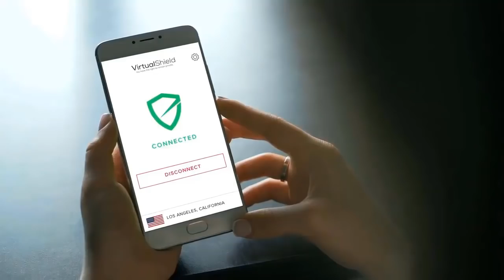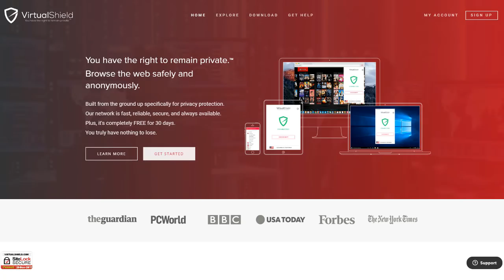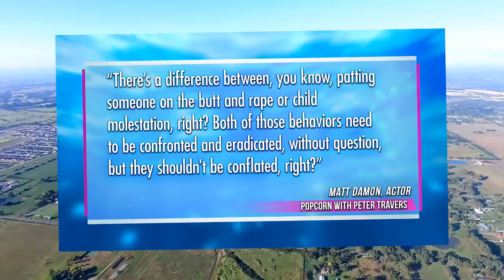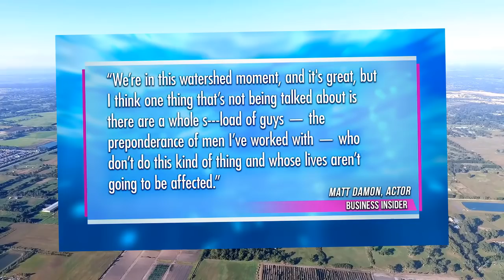The DUMBEST MeToo Video Ever Made!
Keep yourself & your family protected online with VirtualShield VPN ..

The DUMBEST MeToo Video Ever Made! Regards, Bearing.

or Maker Support ..